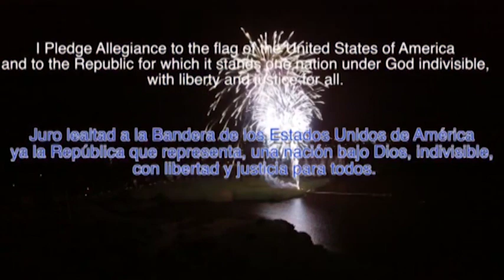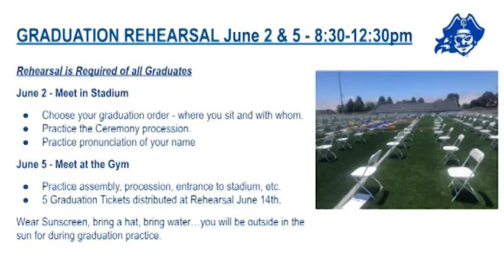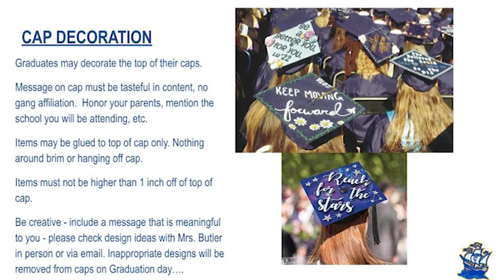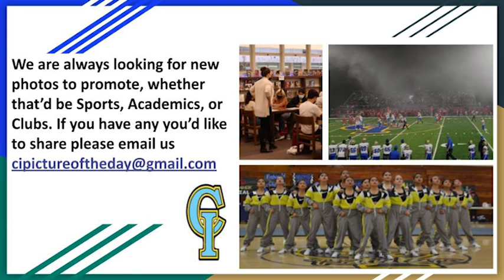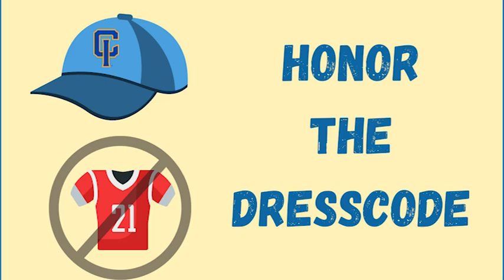Friday, June 2nd, 2023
It's the very last Friday of the school year!